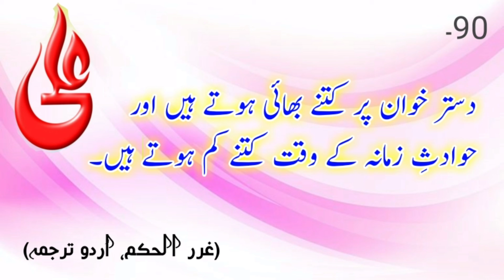Amazing Urdu Aqwal of Imam Ali with sweet voice | Episode 11 | Zawar Hussain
Amazing Urdu Aqwal of Imam Ali with nice voice | Episode 11 | Zawar Hussain

Aqwaal e Zereen Of Imam Ali a.s. in Urdu Hindi with amazing and sweet voice. Must watch this video. Thank You

About the episode:
 This is Episode 11 of Aqwal e Ali and it contains eleven  aqwal about Rishtay Dosti ky.

Ghorar al_Hikam Urdu videos.
A project by Zawar Hussain

Voice & presentation:
    Zawaar Hussain

Video editor: Abrar Hussain

2021 authentic version of aqwal ( sayings) with clear voice